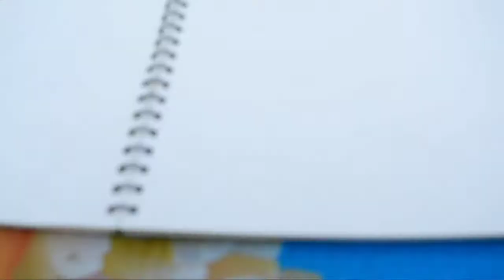Quarantine day's work simple birds painting // SAURABH DAS // DRAWING //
Sinple water color painting .